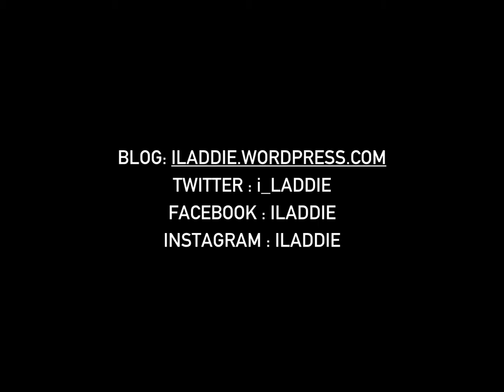WHISKY SCIENCE - COLOUR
This video is the first video of a playlist that is about the Science of the colour of Whisky. What physics do you need to know about in order to understand what colour is.